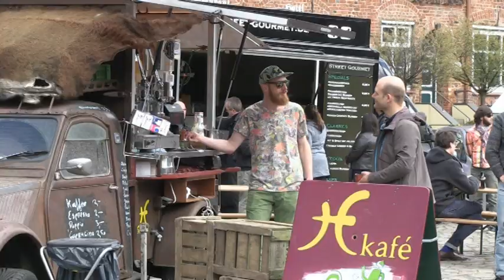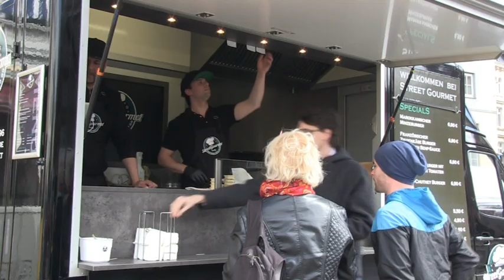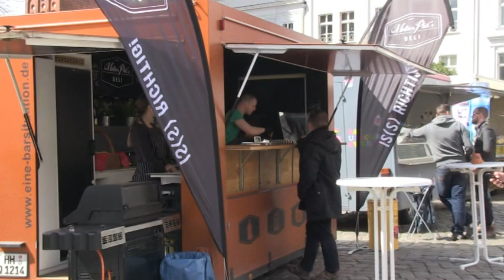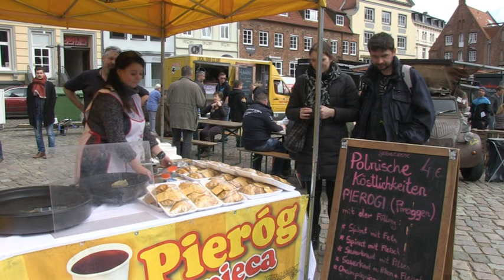Street Food in Lübeck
Am 22. April 2016 war die "Street Food Karawane" zu Gast auf dem Lübecker Koberg.